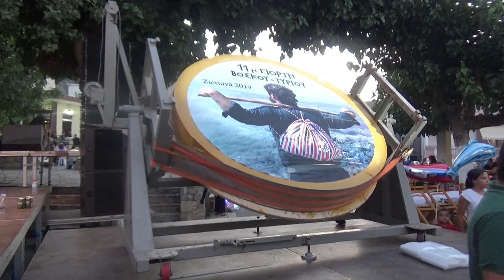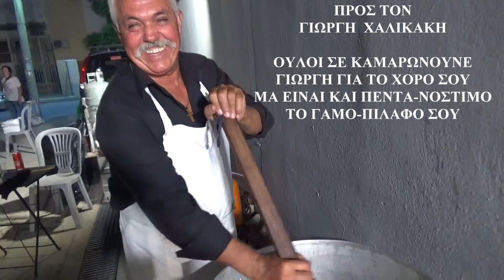Μερος 7 ΓΙΟΡΤΗ ΤΥΡΙΟΥ ΣΤΑ ΖΩΝΙΑΝΑ ΜΕ ΑΡΓΥΡΗ ΠΑΡΑΣΥΡΗ ΜΑΝΟΥΣΟΣ ΚΛΑΔΟΣ&ΛΥΡΑΡΗΔΕΣ& ΚΡΗΤΙΚΟ ΠΙΛΑΦΙ